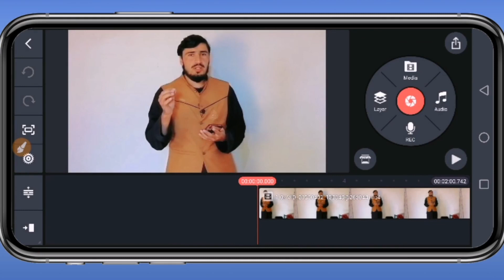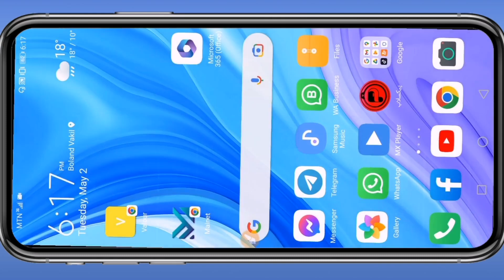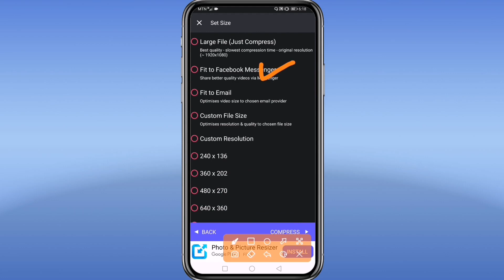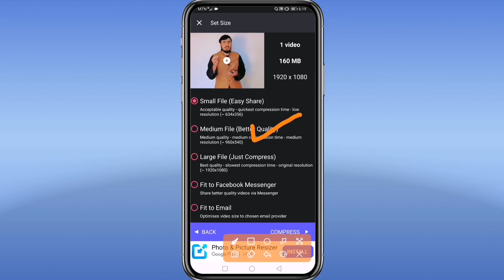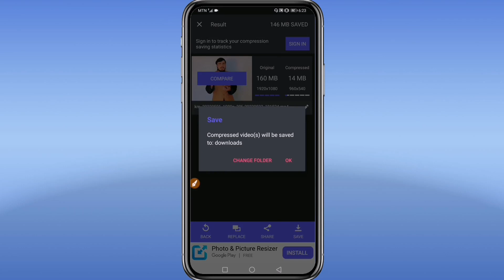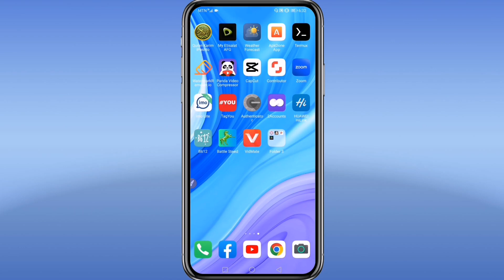دې غټې ویډیو سایز داسې کم کړئ، بيغير له دې چې کیفیت یې خراب شي، نوي اسانه طریقه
دې اپليكېشن لینک